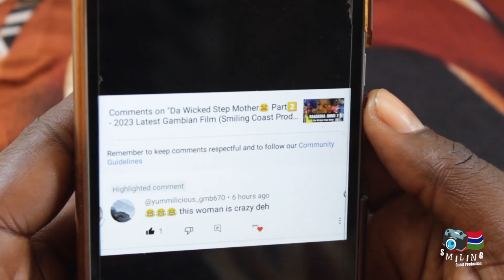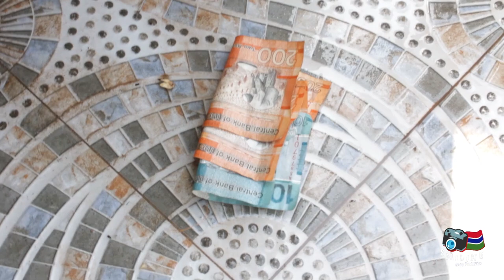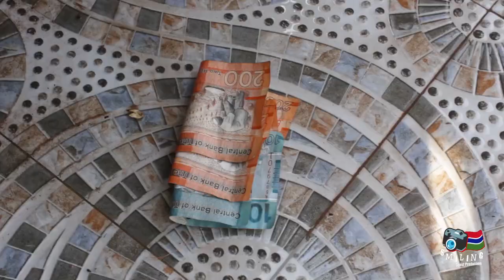TERRI JAWO FULL MOVIE😭 (Wicked Friend) - Season1️⃣ Latest Gambian Movie 2023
TERRI JAWO SEASON 1 FULL MOVIE😢
(The Insane Friend) out now😍💪
By Gambia's finest movie production company🇬🇲.
That's The Link to Below👇to their channel.